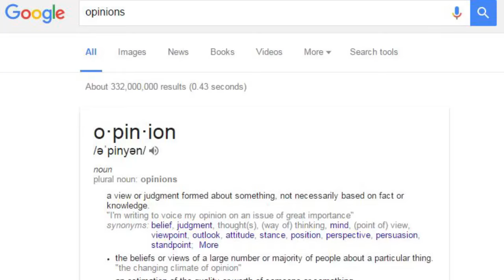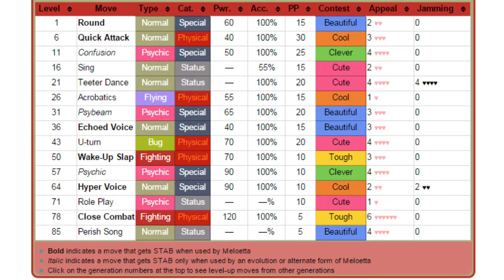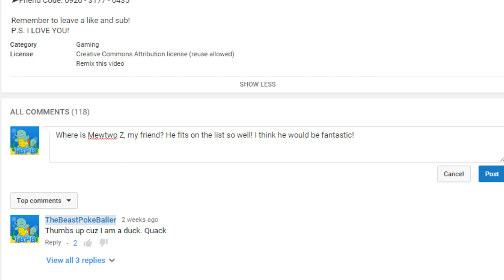Top 10 Legendary Pokemon That NEED A Mega Evolution in Pokemon Z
Literally like 7 hours of editing lol so I hope you all enjoy! Remember to leave top 10/5 suggestions in the comments!

(artists credited in video)